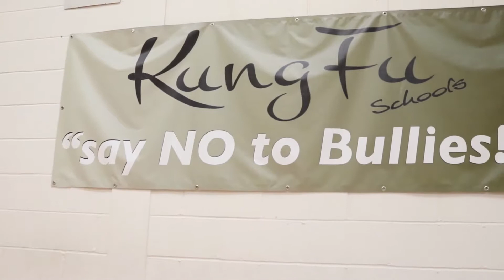Promotion video for Kung Fu Schools.